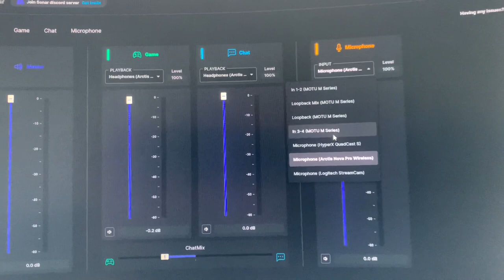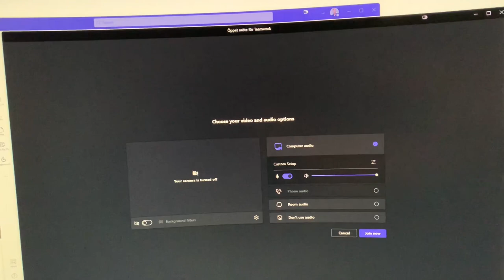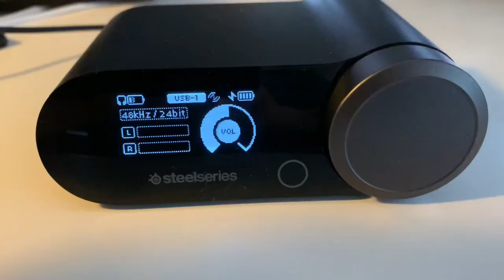How to activate chatmix function on SteelSeries Arctis Nova Pro Wireless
The video describes how to activate chatmix function on the SteelSeries Arctis Nova Pro Wireless headphones. The tutorial describes how to use the chatmix to adjust volume levels between the computer sound (in this case Spotify) and the voice data of a Teams meeting.

In the hybrid office it is not uncommon to have an on-going meeting running all day long… This simplifies the process of switching between music and meeting without missing out…

The feature is of course mainly used in games to adjust levels between chat and game sounds…

Additional troubleshooting:
☑️ Get latest computer drivers (or re-install them) and update phones firmware obviously.
☑️ Restarting the transmitter (pulling the cable) might be required.
☑️ Also restarting the phones (if button is not working, pull the battery)
☑️ Don't forget to make sure SteelSeries GG is running and Sonar is set up.
☑️ I would suggest experimenting while having Spotify running at the same time as you called somebody on teams/zoom/slack/discord or similar... To be in a totally relaxed mode 😁